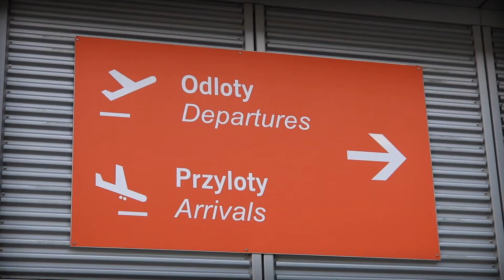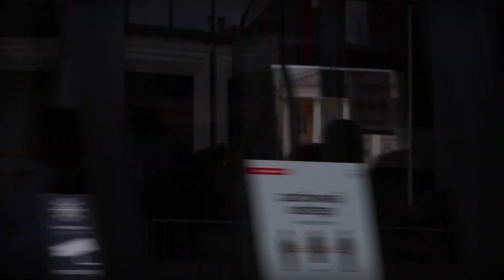Turmoil by Valsidlav [WARSAW]